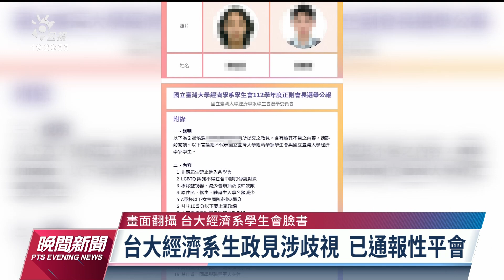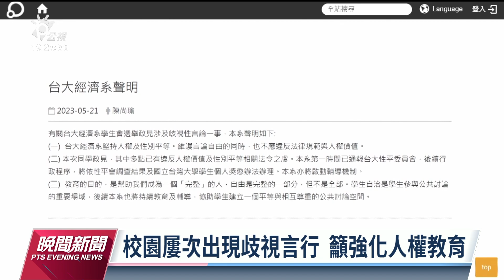台大經濟系學生會選舉政見涉歧視 已通報性平會最重可勒令退學｜20230522 公視晚間新聞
台大經濟系學生會正副會長選舉，其中一組候選人的政見涉及族群和性別歧視，引發討論。台大經濟系昨（21）日第一時間已經通報台大性平會，後續將依據調查結果處理，如果性平會調查屬實，懲處最重勒令退學。